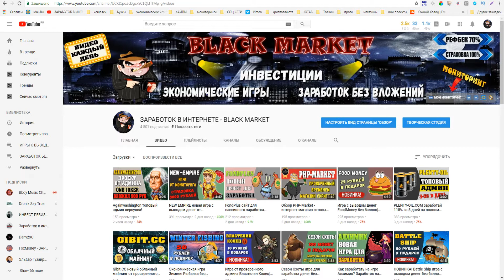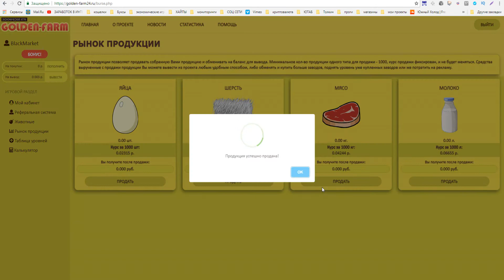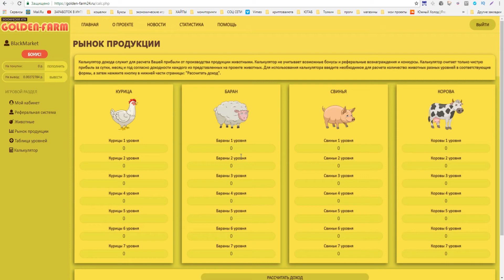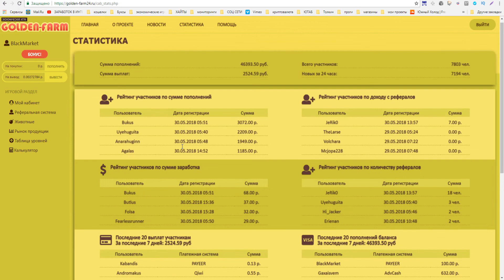Golden-Farm24 новая экономическая игра для заработка в интернете.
При регистрации 10 рублей в подарок!
►ПО ВОПРОСАМ И РЕКЛАМЕ ОБРАЩАТЬСЯ
►Музыка из видео: Lakey Inspired - Midnight Bounce